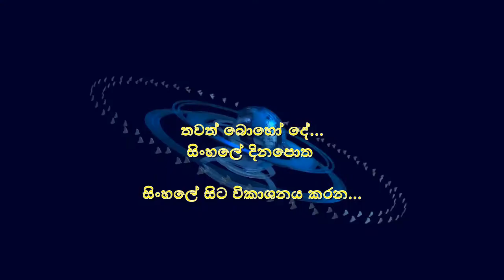මතින් නිදහස් රටක් | ජාතික මත්ද්‍රව්‍ය නිවාරණ ප්‍රතිපත්ති හා නීති යාවත් කාලින කිරීම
ජාතික මත්ද්‍රව්‍ය නිවාරණ
ප්‍රතිපත්ති හා නීති යාවත් කාලින කිරීම

යුධ ස්වෙච්චා හමුදාවේ හිටපු ලුතිනන් කර්නල් විජේසුන්දර මුදලිගේ අශෝක මහතා සමග සාකච්චාව මෙහයවිම දෙශාභිමානී සුර්ය වංශ රත්න විභූෂණ පාලිත ආරියරත්න විසින්.

නිවැරදි දේ අගය කරන්නත් වැරදි දේ හෙළිදරවු  කර නිර්භයව එයට පහර දෙන්නත්
හෘදය සා‍ක්ෂියක් මාධ්‍යවේදියෙකුට තියෙන්න
ඕනෑ  බව සිංහලේ දිනපොත විශ්වාසයයි !

පර්යේෂණාත්මක පුවත් පත් කලාව !
මෙහයවීම දේශාභිමානී සුර්ය වංශ රත්න විභූෂණ පාලිත ආරියරත්න විසින්…

සිංහලේ දිනපොත  යුටියුබ් - YouTube චැනලයේ වීඩියෝ සදහා කතෘ අයිතිය ලබාගෙන ඇති බැවින් ඒවා නැවත යුටියුබ් - YouTube ඔස්සේ පල කිරීමෙන් ඔබගේ යුටියුබ් - YouTube චැනලයට ප්‍රකාශන හිමිකම් අයිතිය(YouTube Copyright Strikes) ලැබිය හැකි බව කරුණාවෙන් සලකන්න.

Following video audio content making entertainment & educational purpose only. Not offence anyone